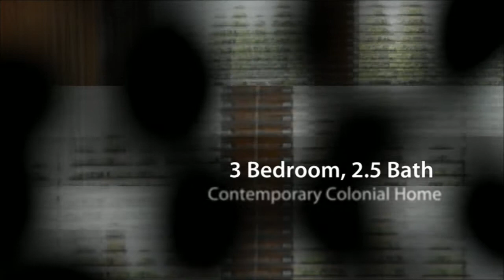Cicero Real Estate, Home for sale in Cicero NY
- Fantastic home in the desirable "Eldan Meadows" neighborhood. This custom built home features an eat-in kitchen with a center island, Corian countertops and sink, a large vaulted family room offering a gas fireplace with a stone surround, a spacious formal living & dining room, half bath, a master bedroom with a master bath, two other good sized bedrooms, and another full bath. This home is equipped with central A/C, a two tiered deck with a hot tub that overlooks a private treed backyard with beautiful landscaping. New Hardie board siding (Maintenance Free) and all new windows. Call today!